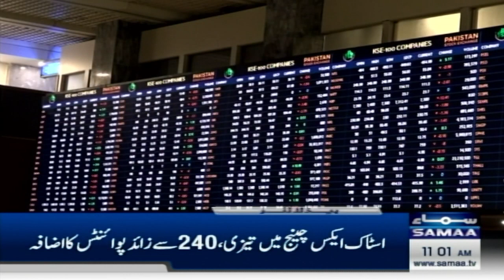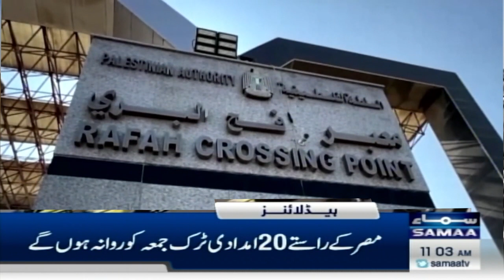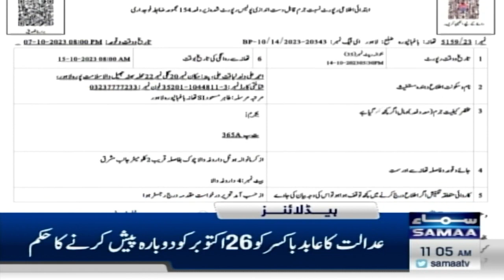Samaa News Headlines 11AM | 19 Oct 2023 | Samaa Money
Samaa News Headlines 11AM  | 18  Oct 2023 | Samaa Money